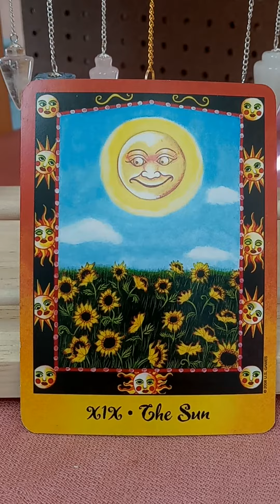November 30, 2021 - The Sun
Faerie Tarot Nathalie Hertz, Stardust Spiritual Shoppe, Chattanooga, TN